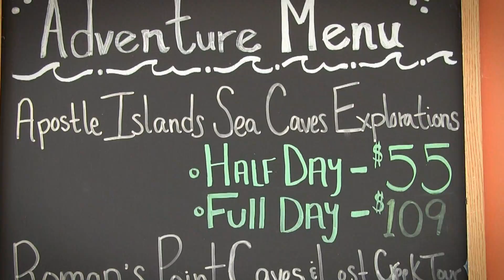Sea Caves Kayak Trip with Lost Creek Adventures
Join Lost Creek Adventures on a guided kayak trip to the Apostle Islands National Lakeshore Sea Caves. Lost Creek Adventures is located in Cornucopia, Wisconsin on the shores of Lake Superior. Stand-up paddle boards, kayaks, guided half day and full day trips; Lost Creek is your outfitter for your next Lake Superior Adventure.

Produced by Jonas Heinzerling
ibuywithpride LLC